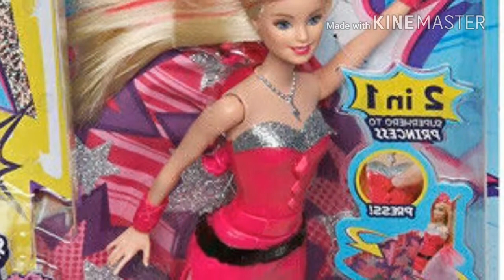Barbie Princess Power Kara and Corinne dolls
BEST BARBIE DOLLS 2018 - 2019!!!
The presentation of barbie dolls - Kara power princess and Corinne. This is amazing transforming dolls. Always a princess, Kara doll is ready for any royal even in a pink gown with full skirt. But when denger colls, push the gem and transform from a princess into Super Sparkle.